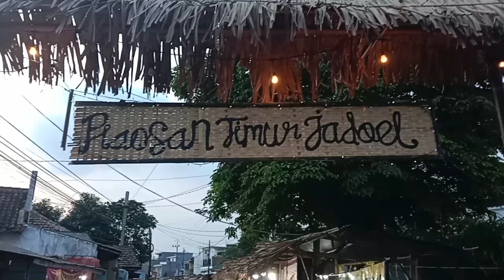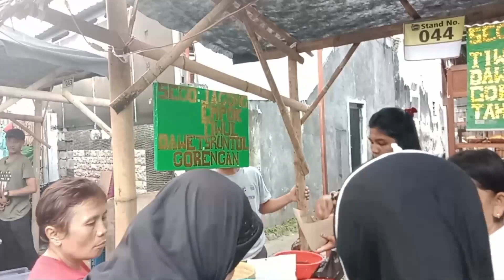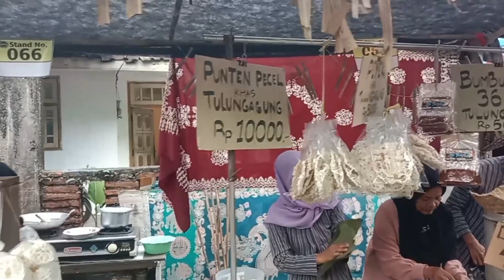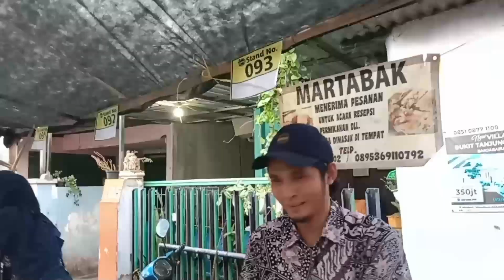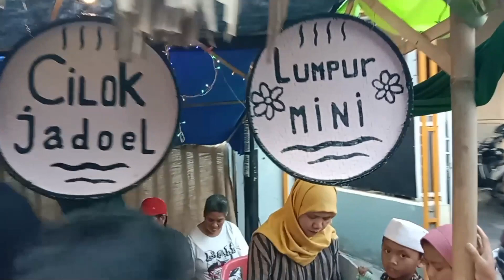🔴HEBOH❗ Plaosan Timur malang kota rame kuliner jadul @ TV SEMERU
hari ini plaosan timur kecamatan blimbing kota malang diramaikan kegiatan kuliner jadul menjual aneka jajanan tempo doeloe seperti yang biasanya di kenal di kota malang tempo doeloe @ TV SEMERU
TVSEMERU, plaosantimur, kecamatanblimbing, kotamalang, kulinerjadul, jajanantempodoeloe, kulinertempodoeloe, malangtempodoeloe, malangkota,